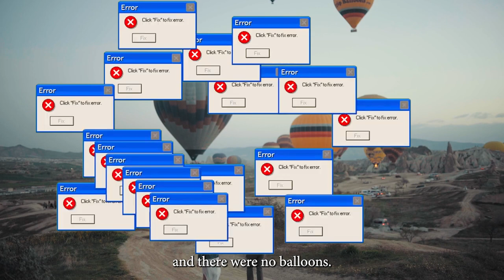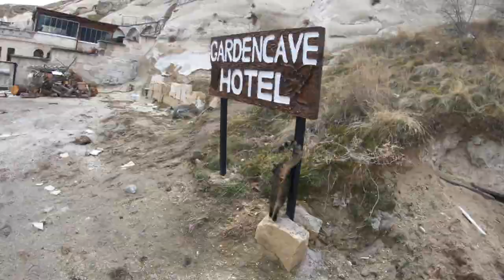КАПАДОКИЯ ПРЕЗ ЗИМАТА | ТУРЦИЯ 🇹🇷 ВЛОГ #30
Каним ви да си направите по едно чайче и да дойдете с нас на зимна разходка из Кападокия. Както винаги обикаляхме на своя глава без гид и особен план, a необичайните случки не липсваха 😃 Приятно гледане!

- use this link for new registrations and you will get BONUS 2 MONTHS FOR FREE!